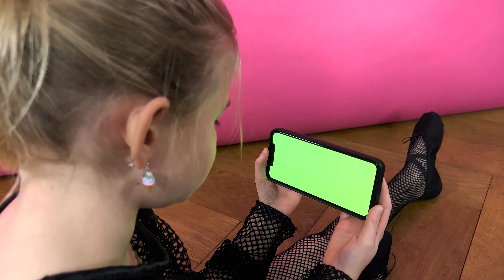It was SO COLD OUTSIDE! - Raw footage of my 'brutal' remake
This is a cover song of "brutal" by Olivia Rodrigo.

Postal box:

08021 Barcelona Spain